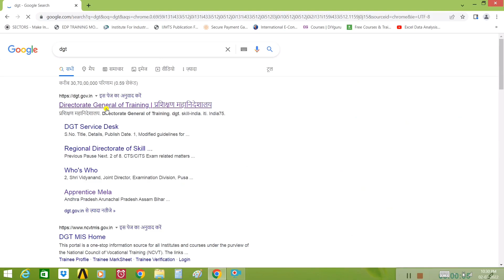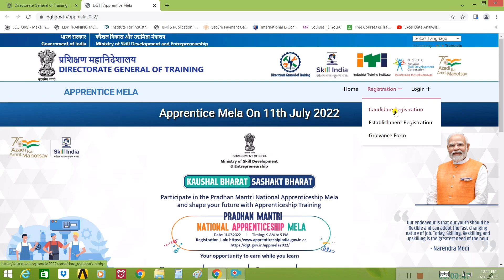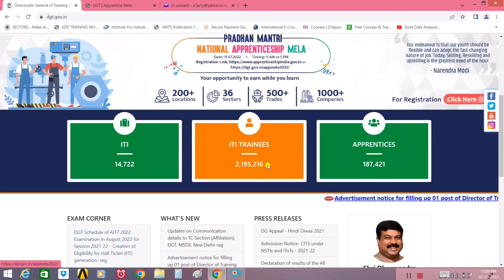Apprenticeship Mela July 2022 I Career Fair by Government of India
July 2022 apprentice mela date has been announced, must watch in video.